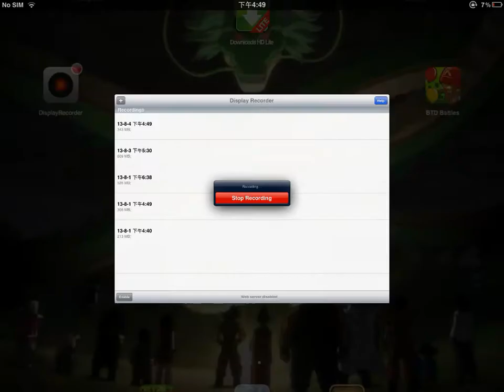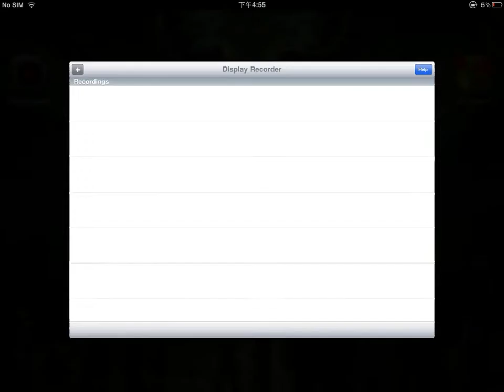MinecraftPE: Race To The End